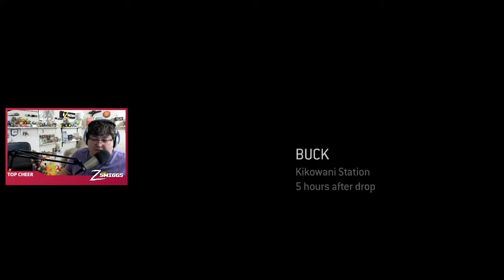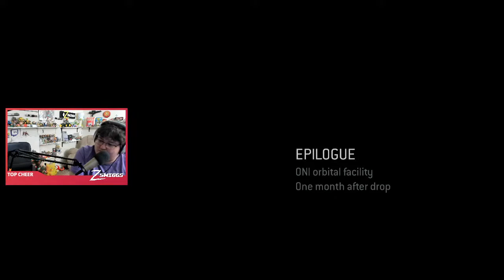Halo: ODST - Let's Play Part 2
These guys may not be Master Chief, but they can still save the day. The climax to ODST is here, and it's a good one!